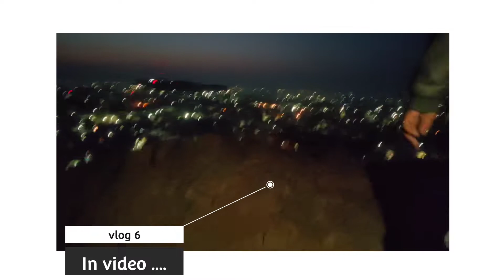महाशिवरात्रि vlog | Har Har Shambhu 🔱 | त्रिशुल ट्रैक |Jodhpur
देश वासियों को शिव जी के पावन पर्व महाशिव रात्रि की हार्दिक शुभकामनाएं , कामना करते है सभी शिव भक्त खुश होंगे

SOME VIDEOS